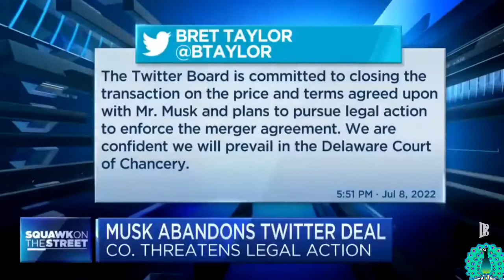Elon Musk Gives Twitter the Bird - Hags & Finger Wags!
Take Care,
Dodge...

*Brand New* 👇
🧿Rumble : @ DodgerStone

🧿 Tik Tok :👉 @dodger_stone  (No Content Yet)

Category: Parody/Satire